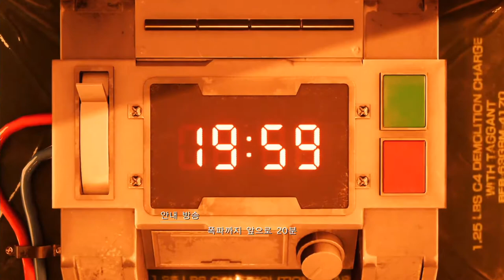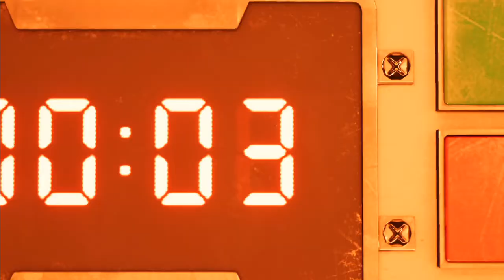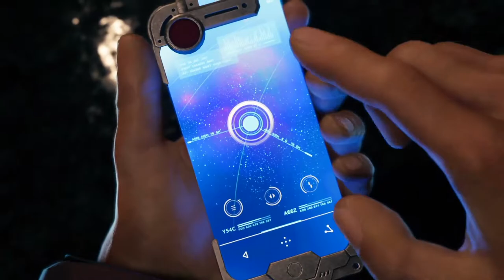파이날 판타지 7 리메이크 체험판